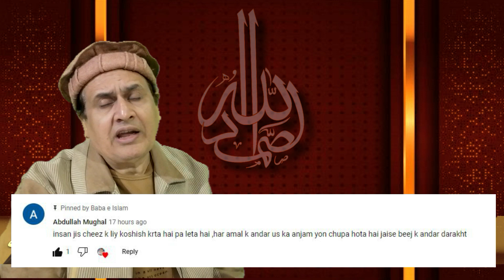Subhaan ALLAH Aik Behen Nay Jannat Ka Phal Khaaya | Wo Kaisa Thaa Aap Bhi Sunnay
ایک بہن نے خواب میں جنت کا پھل کھایا تو کیسا محسوس کیا؟
آپ بھی واقعہ سنیں
Irfan ul Haq Baba Fans YouTube Channel
Speeches, Lectures & Programs of Irfan ul Haq Baba G
Other YouTube Channels of Baba Ji Irfan ul Haq

THE WORDS OF WISDOMS

Irfan ul Haq Baba G
ٖFANS CHANNEL
Spiritual & Islamic Scholar